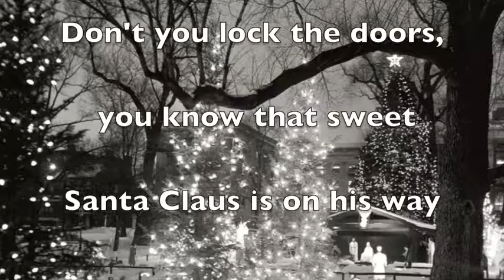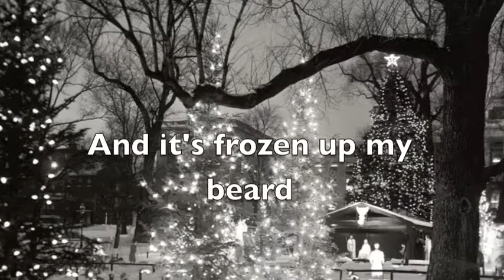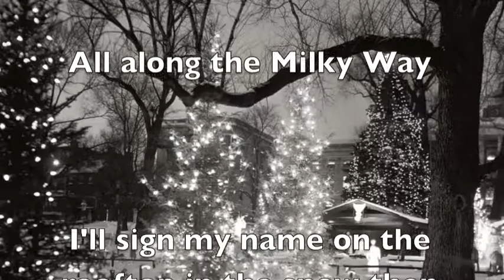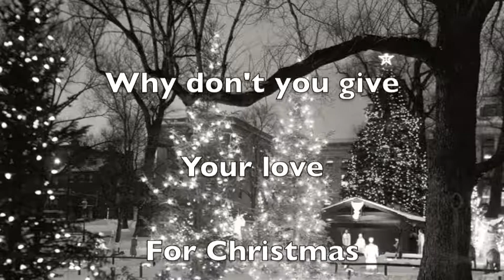I Wish it Could be Christmas Everyday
Another song taken from the 3rd Christmas album 'Mr Darby Sings Christmas 3'.

This version of the song was originally recorded by pop artist Olly Murs but has now been given the Mr Darby treatment.

A more relaxed version but still fun and is certainly very Christmassy.